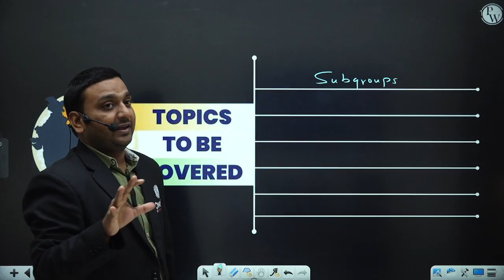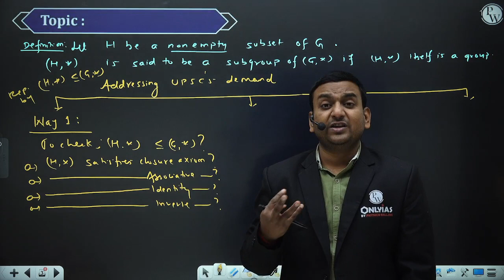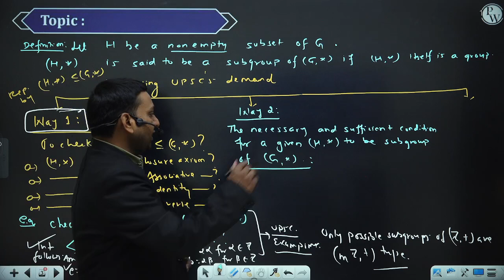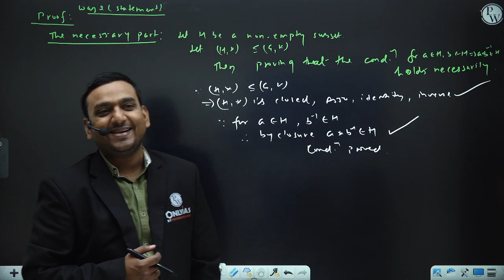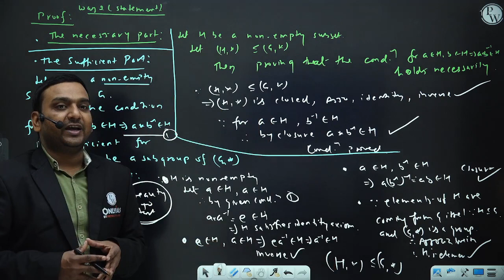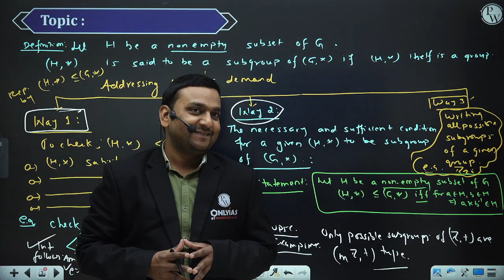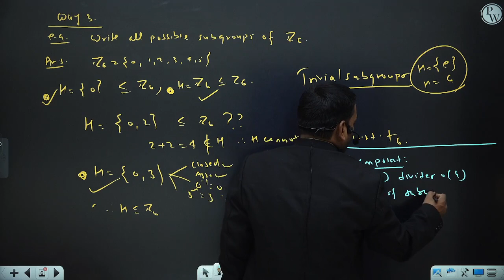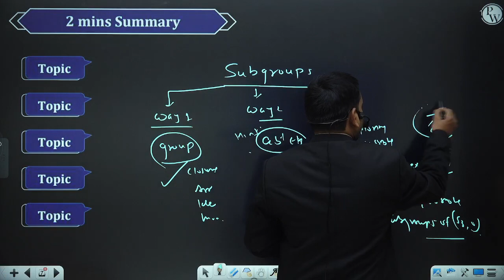Mathematics for UPSC | Concept - 62 | Exploring Subgroups with Upendra Sir | OnlyIAS